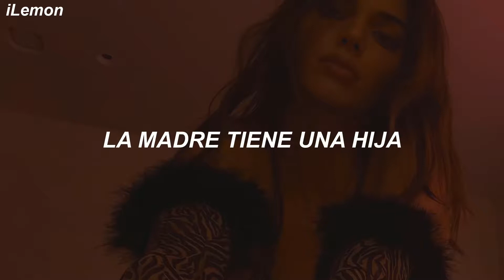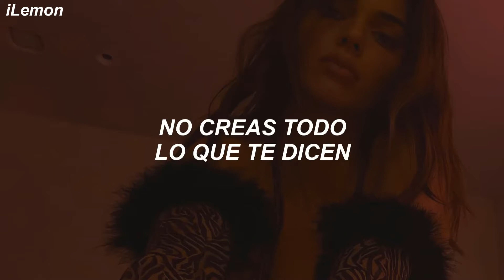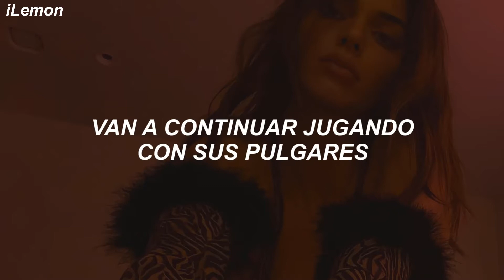Sabrina Carpenter - Thumbs (Traducida al Español)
• All rights used in the video belong entirely to the artist and his label, the video is created only to entertain and inform people